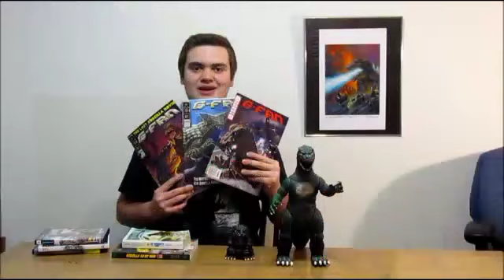The True Ultimate Godzilla Fan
A video I made to prove I am the ultimate Godzilla fan. Hopefully it will win me a trip to the London premiere!